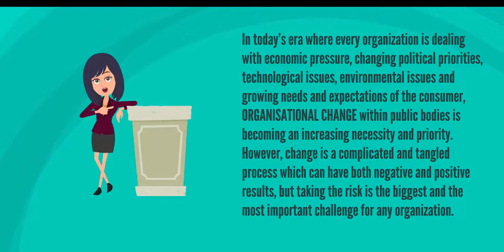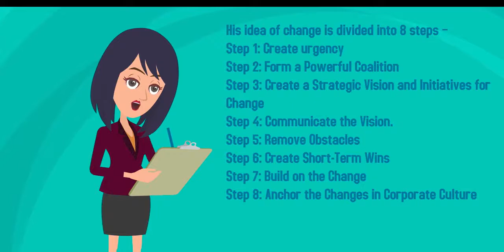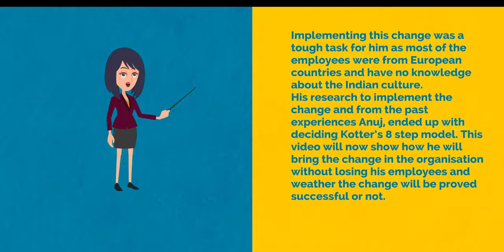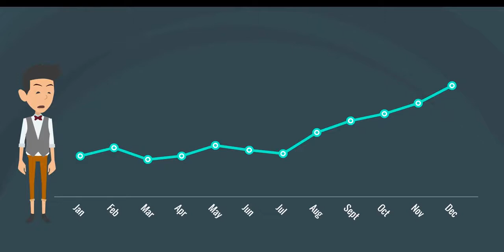Project Management: 8 Step Change Model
Due to the urgency of the need to serve as reference material for students' assignment, this video is uploaded having no further definition/explanation yet.

This channel is created initially as a tool for a topic in classroom discussion. It is a compilation of videos that may be used references for the various engineering major subjects as Project Management, Engineering Project (Feasibility Studies), Hydrology, Intelligent Transportation, Sanitary Engineering and Entrepreneurship as for now.

There are videos for Project Management, Business Management, Proper Construction Procedures, Engineering Failures, and Construction Safety are here to serve as references and guides to developing a good business plan, project feasibility studies and engineering thesis.

I shall be creating videos for a simplified approach to easier learning on the above-stated subjects and videos for other subjects will be uploaded also as this channel is being developed. Definition of the contents shall then be listed in detailed as well... Please excuse me for a while as I cope up with the subject requirements...

Until then...